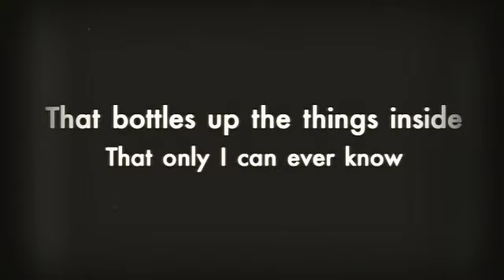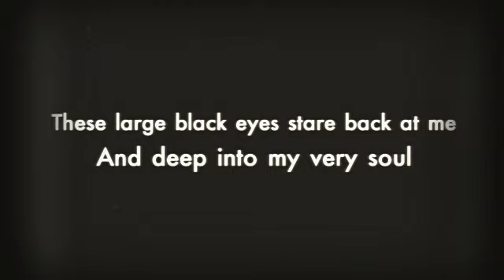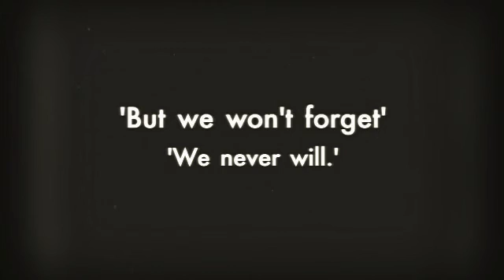The Stains by Maica M.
A poem inspired by the Strawberry Girl painting